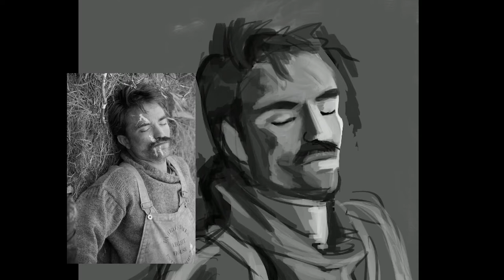Painting Movie Stills: The Lighthouse - Procreate Compilation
These studies were made in June 2020, I only have time recently to put together a video. Hope you enjoy!

Reference Used:
Film stills from The Lighthouse, 2019